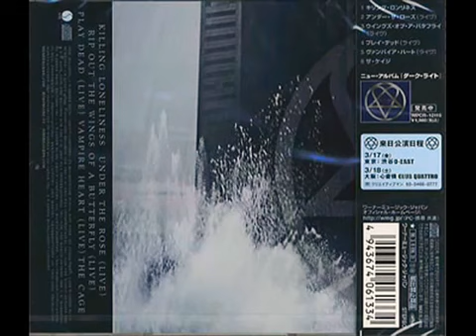HIM - Venus (In Our Blood)